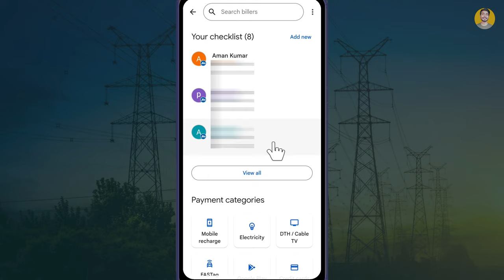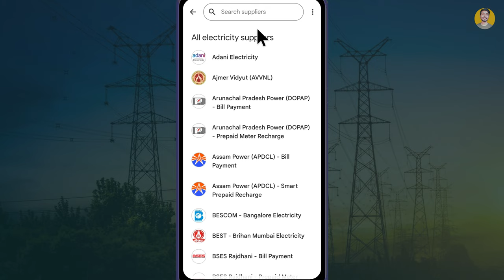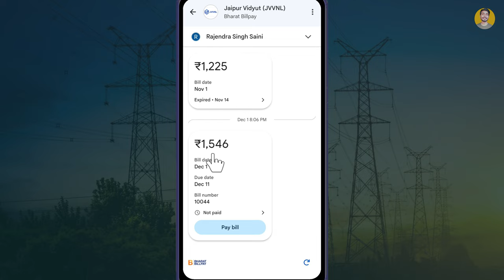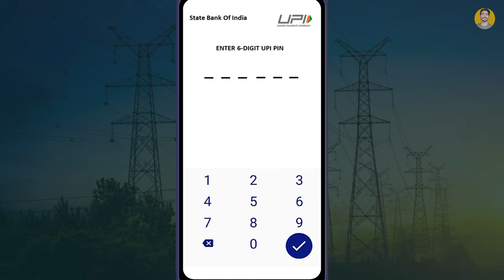Electricity bill payment google pay | google pay bijli bill kaise bhare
Hello Friends!!
Electricity bill payment online google pay | google pay bijli bill kaise bhare

bijli bill recharge kaise kare
current bill payment online
google pay se bijli bill kaise pay kare